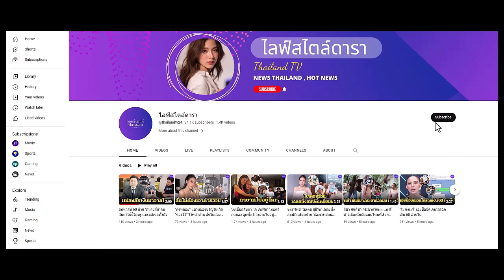"ปู ไปรยา" ดินเนอร์สุดโรแมนติกกับสามีมหาเศรษฐี เดรสซีทรูทำหลุดโฟกัสไปเลย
ปู ไปรยา เปิดศักราชใหม่ด้วยชุดเดรสสีม่วงซีทรู ดินเนอร์สุดโรแมนติกกับสามีมหาเศรษฐี สวยทุกช็อตจริงๆ